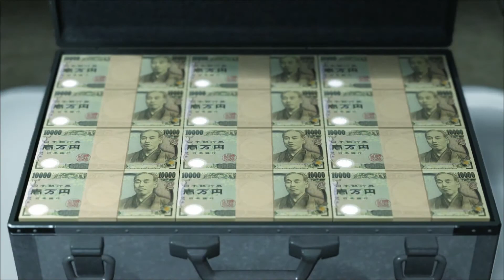Yakuza 6 - 90. Fin